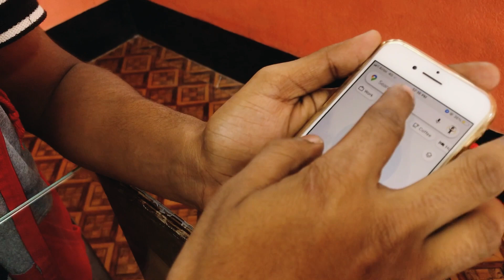Cheapest Used iphone in Kolkata | আইফোন |used second hand phone market|2022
In this video you can find used but brand new condition iphones in kolkata at the cheapest prices. So grab the deal and book your phone fast and get yourself one.

Showroom - PhoniFy
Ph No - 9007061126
Address - opposite St. Claret School,Barrackpore,West Bengal,Kolkata-700121